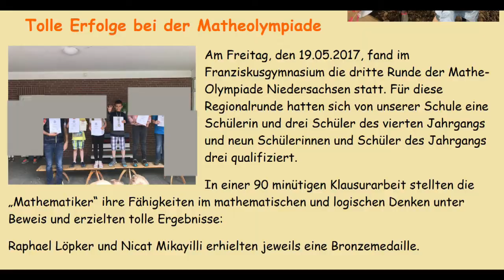Kein Existenzminimum für Nicat - Flüchtling - Golden Boy vs Ausländerfeindlichkeit Lingen Laxten